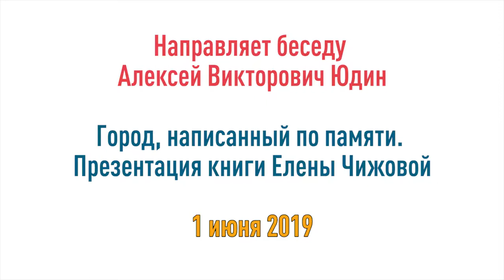Елена Чижова. Город, написанный по памяти | Встреча с писательницей и презентация книги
Северная столица для писательницы всегда была источником вдохновения. На этот раз она обращается к родному Петербургу как к городу памяти — личной, семейной, исторической. Читатель становится свидетелем трагических событий, которые выпали на долю четырёх поколений ленинградцев: Гражданская война, репрессии 1930-х годов, блокада, эвакуация, тяжёлое послевоенное время.